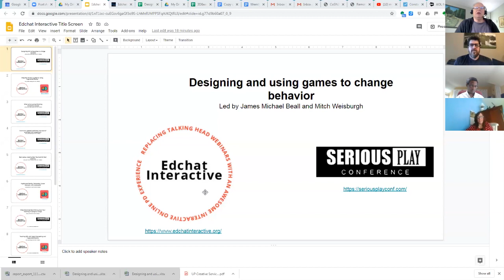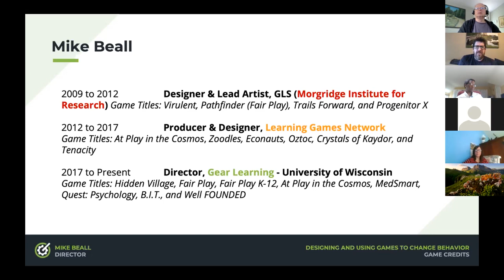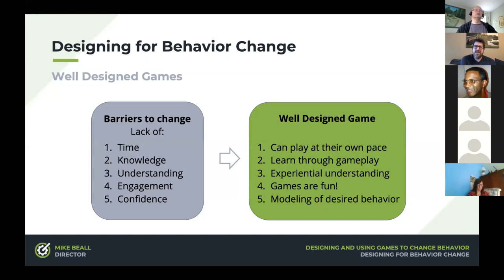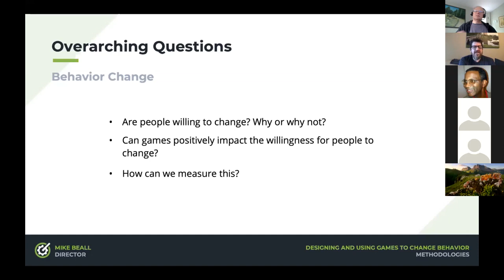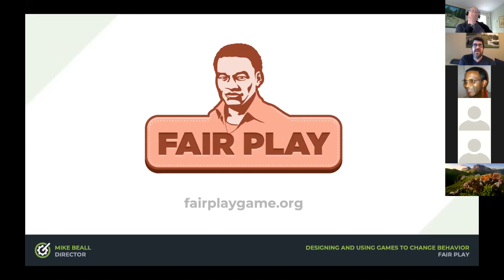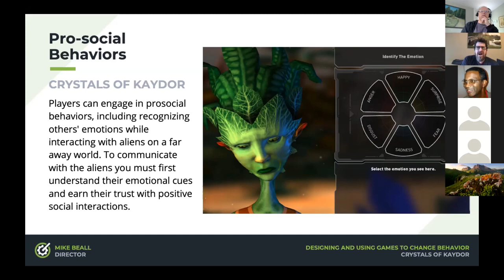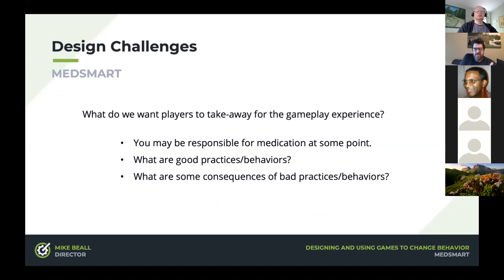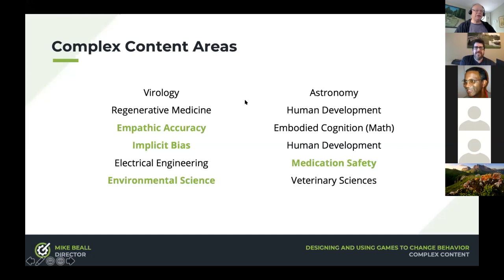EdchatInteractive Designing and using games to change behavior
Serious Play speaker and game developer Michael Beall discusses the uses of games to modify behavior. What makes games such an effective medium, and what goes into a good behavior modifying game.